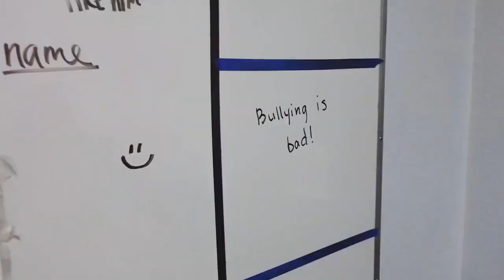لا للتنمر | معاً نقضي على التنمر